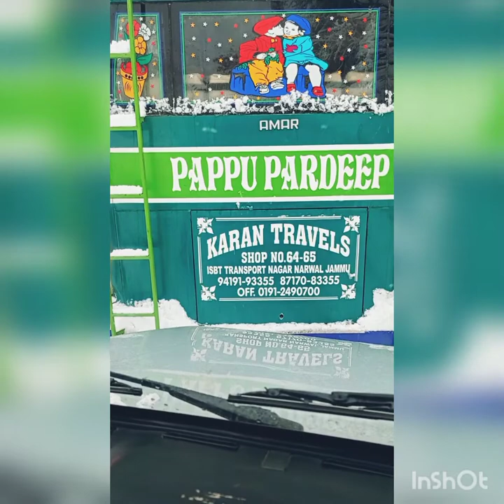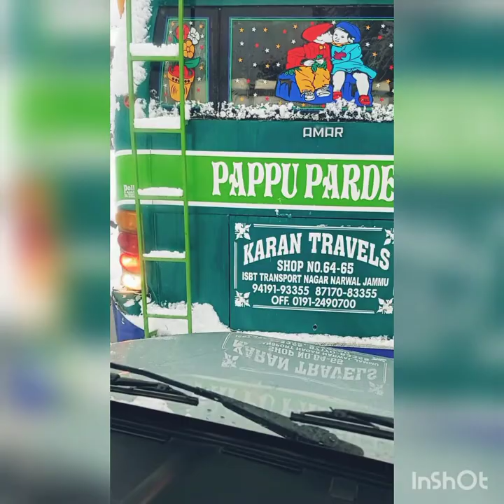bunjwah road fayaz butt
bunjwah road